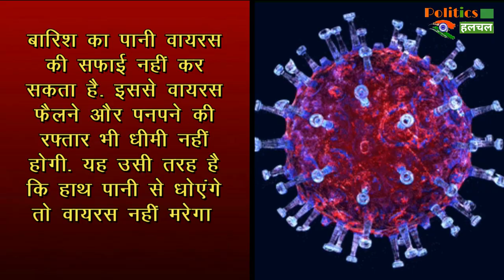क्या बारिश में खत्म हो जायेगा Coronavirus, जानिए क्या कहते हैं एक्सपर्ट ?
Impact of Corona-virus Will Reduce After Rain | Corona-virus Latest News | Lockdown Latest Updates

EDITOR ► Manjeet